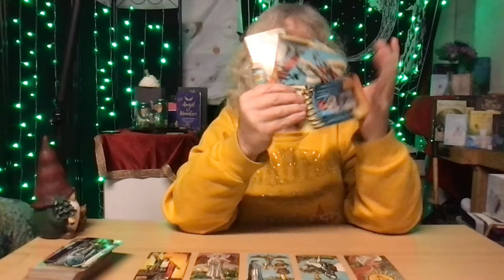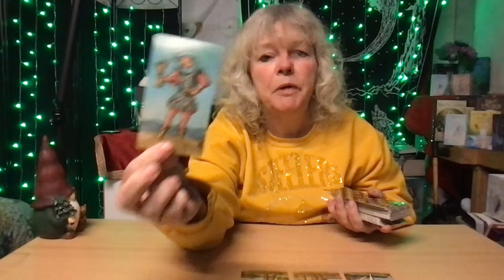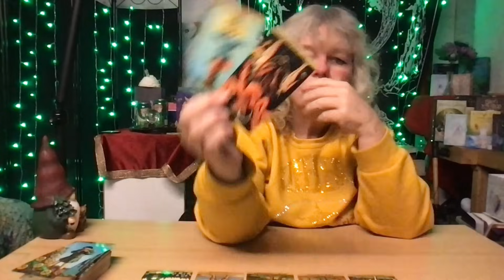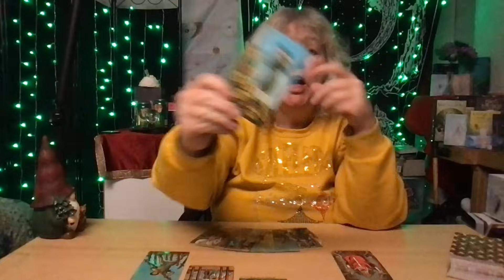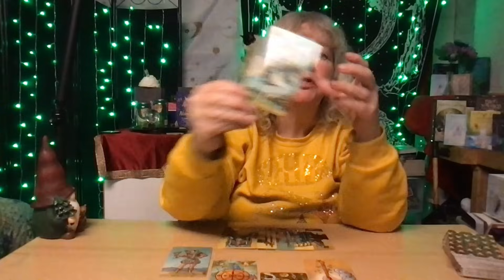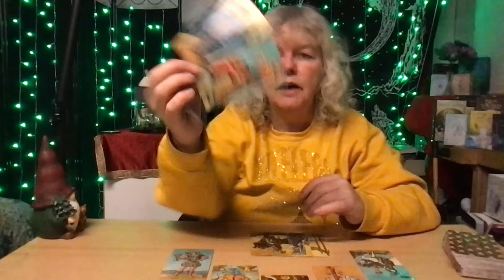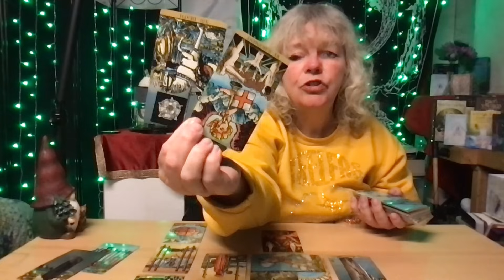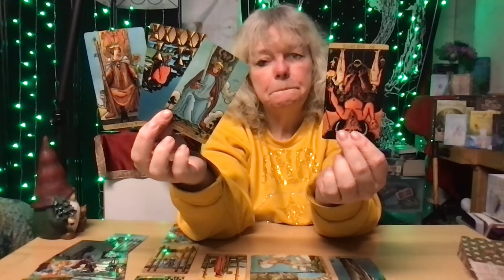IDAHO 4 ~ Closer Look At Bethany ~ PART 1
🌟 Etsy Wish List 🌟